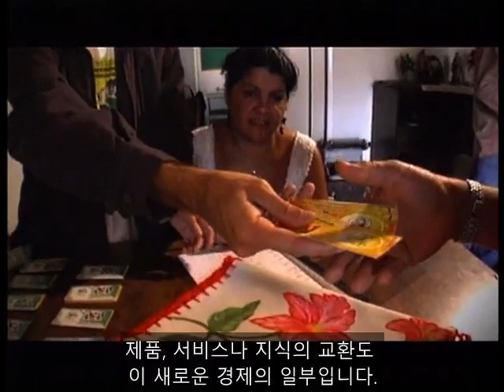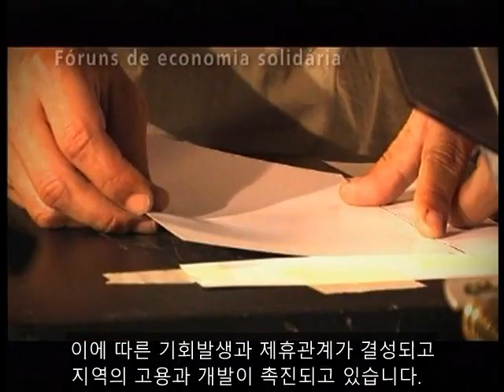브라질의 연대경제 (한국어 자막판)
2006년 제작된 연대경제 소개 동영상.